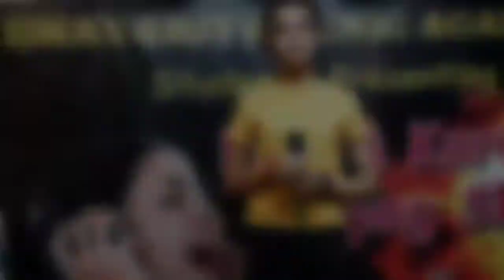Maharaja Sayajirao Gayakwad Janm jaynti | Song | Composed & Music | Vinod Bhavariya | BMA students